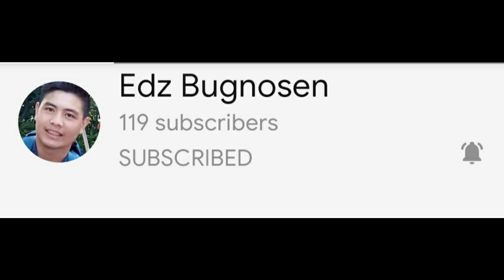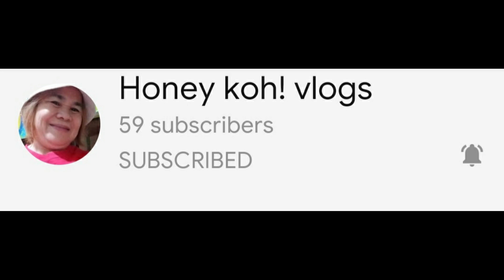BREAKFAST WITH A TWIST| Sobrang Laughtrip | Kabebe Marj#BREAKFAST#TWIST#LAUGHTRIP#BONDING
Social Medias

         GOD BLESS!